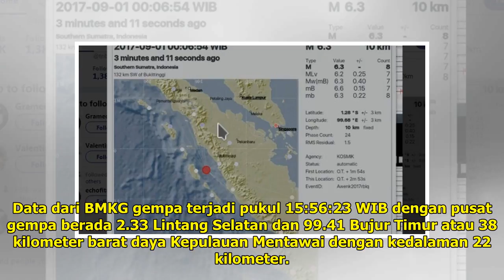Gempa Berkekuatan 5,6 Skala Richter Guncang Mentawai